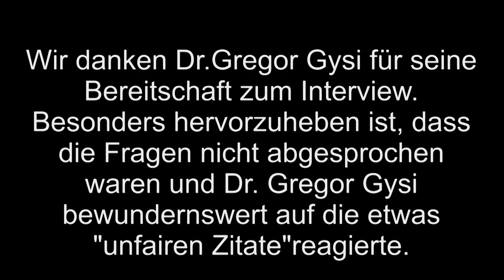Dr Gregor Gysi reagiert sehenswert auf Liberale Zitate Burgenlandkreis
Wir interviewten Dr.Gregor Gysi. Die Fragen waren nicht abgesprochen. Dr Gysi reagierte bewundernswert auf liberale Zitate. Ich bin kein Freund der "Linken",zolle ihm aber Respekt für sein Wissen und seine Reaktion.